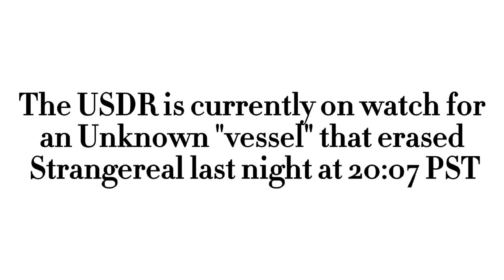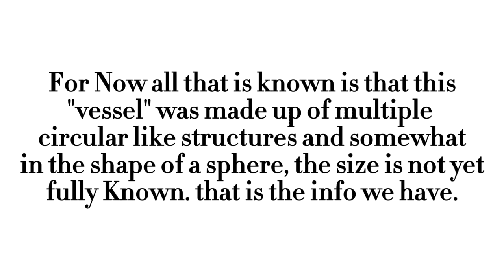USDR Weekly Telegraph - Galaxy Disappears! Investigation Underway!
At 20:07 last night the Strangereal galaxy and it's head planet Strangereal we're destroyed by an unidentified Vessel, this rare clip of audio from the RSSV. Utopian was one of 7 different recovered distress signals, 3 Ships made it out unharmed whilst the other 4 we're partially destroyed but their logs were recovered, all ships were warping when it happened.

this is a fictional event none of this actually took place